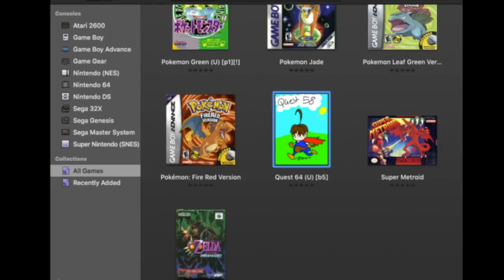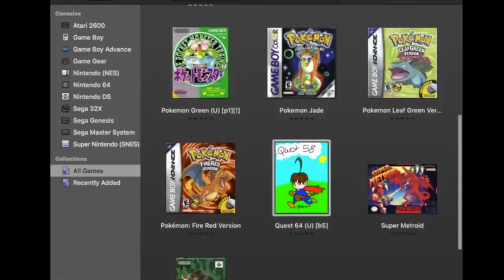Aurora-Xatu and Kargaroc| Quest 64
Me and Kargaroc get really bored playing some Quest 64! Gameplay and commentary by Aurora-Xatu, additional commentary by Kargaroc.

My Twitch name: DidntWantATwitchAccount